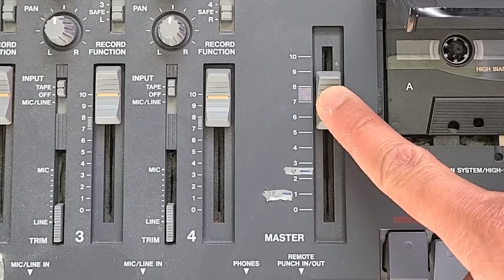Gelacio Bros. - Old School Days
This was a fun song my twin bro and I wrote & produced in early 2000. It's inspired by our friends we grew up with in Mira Mesa (San Diego, CA). We dedicate this song to our brother Herbert Fernandez. Happy 41st birthday in heaven brother.

And more! Search: "Ron Gelacio - She's The One"